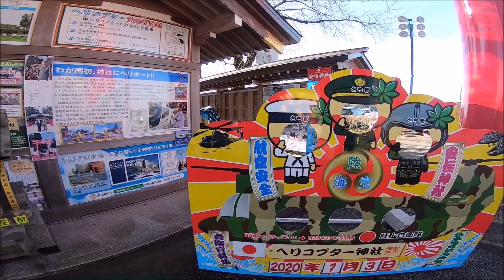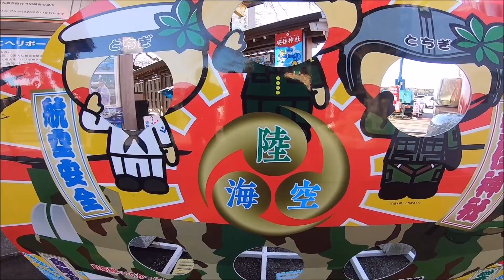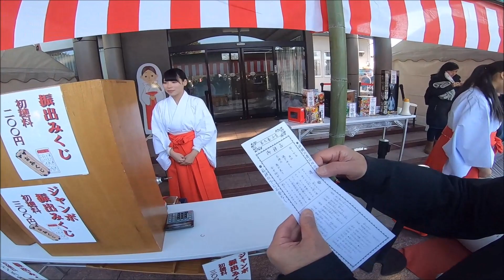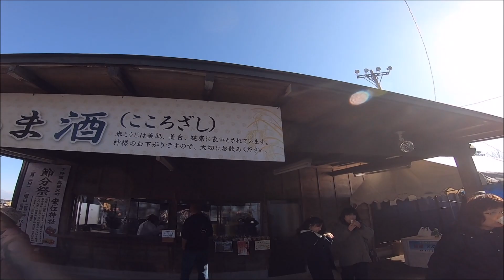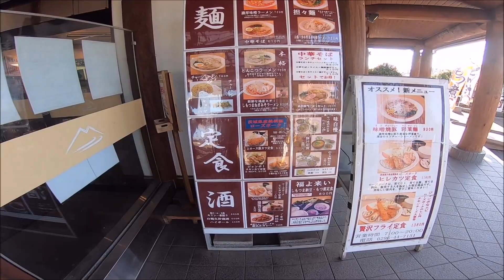#146 2020年初ツーリングatバイク神社(安住神社)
■撮影日：2020年1月3日(金)
■撮影場所：栃木県
■Bike：MT-09（2019年）
■カメラ：GoPro
■内容
今回、仲間とバイク神社で知られる栃木県の安住神社へ参拝（初詣）に行って来ました。
お目当てのテルテル坊主のお守りもGetしてきました。今年の土日は晴れるといいな～。